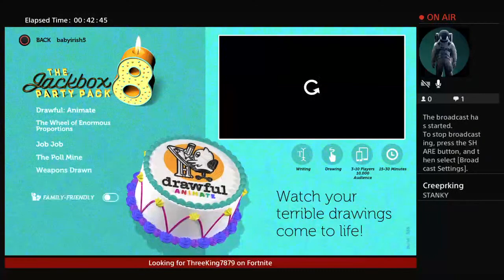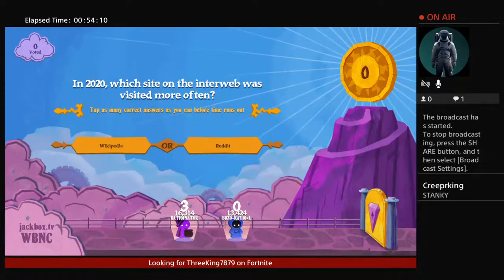jack in box but new